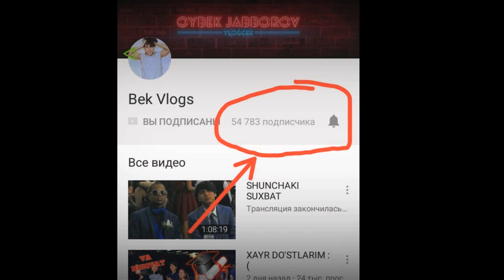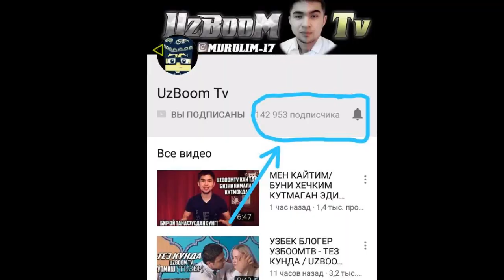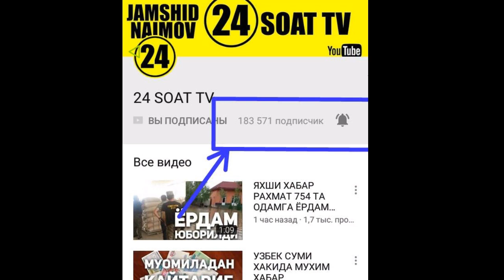Top 5 Uzbek blogirlar 05.2018